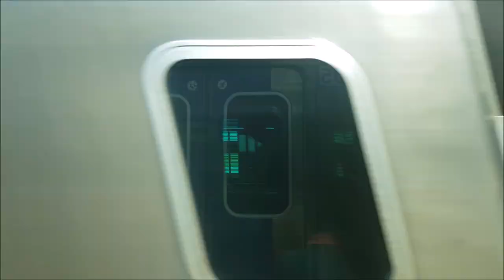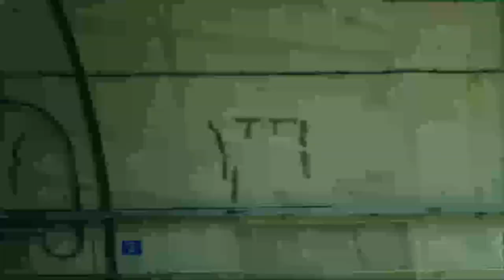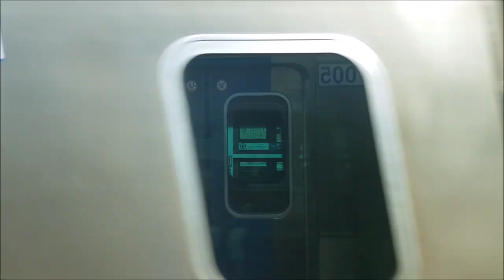동해선 부전-태화강 주행영상(Donghae Line Bujeon-Taehwagang)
동해선 광역전철 부전-태화강 영상입니다.